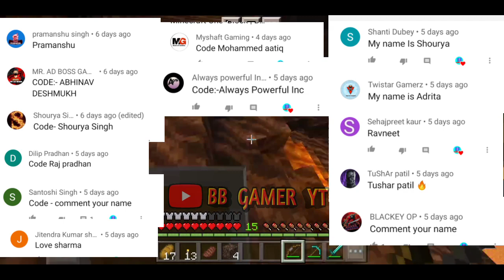Why Its Happened Only Me🥺 | Minecraft One Block | BB GAMER YT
Why Its Happened Only Me🥺 | Minecraft One  Block | BB GAMER YT | Nether fortress. nether. nether portal. one block survival series. minecraft one block. one block survival.

My device name:-
Redmi:-6 (3gb/64gb)

my minecraft id:-RotaryRoom1669

my world seed:-
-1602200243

My recent videos of popular mobile games:-

I am a poor 😭😭 that is the reason  i am playing only mobile games if you like only mobile games so you keep supporting me🙏😇
supporting methods is here👇👇

1st :- like the video👍
3rd :- share my video from your all relitives and friend's 😁🙏😂